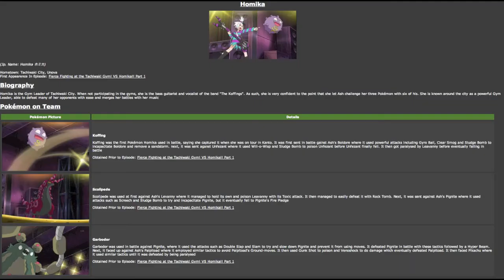PokeNews Presents: Japanese Anime Coverage (B2W2 Information Also)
I also used iMovie to create this presentation. More is on the way!!

All you have to do is sign-up and make intros for free!!